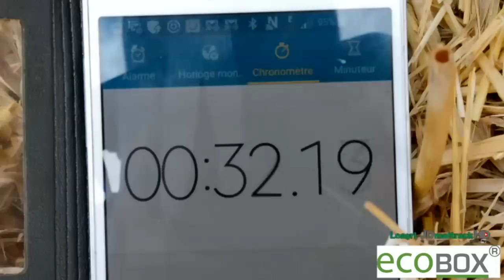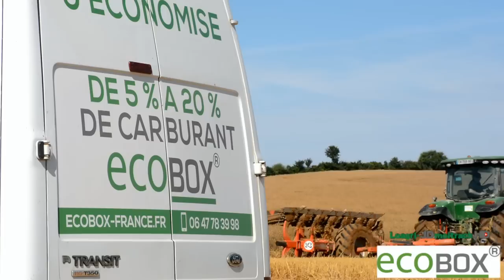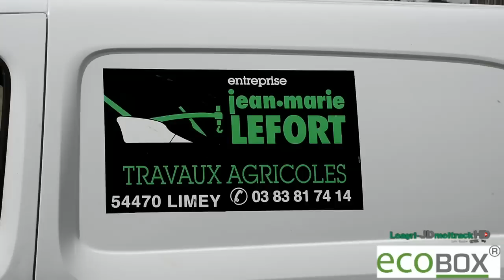Avec ECOBOX France, j’économise de 5% à 20 % sur mon budget Carburant et Pollue Moins !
J’économise de 5% à 20 % de Carburant et Pollue Moins avec ECOBOX France : un an après son installation ECOBOX France confirme toujours son efficacité !

Démonstration et Test de l'économiseur de Carburant ECOBOX France, distribué par Jean-Marc Allemeersch, A travers toute la France.
Ce test a été réalisé à la SARL Lefort à Limey, sur un chantier de Labour, avec un John Deere 8335R et une charrue GB 7 Fers, au final, un gain de 14L  en une heure avec le boitier ECOBOX France  en marche soit un gain de 25% ! Ou 8.40€ (à 0.60cts le litre actuellement )